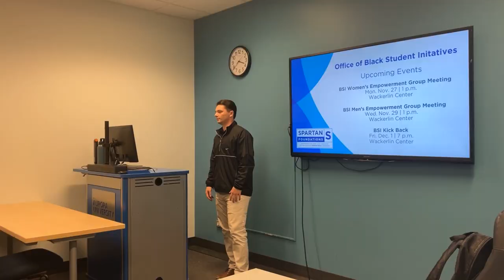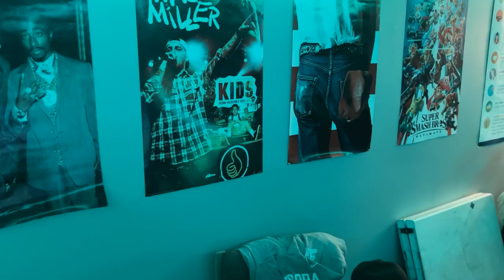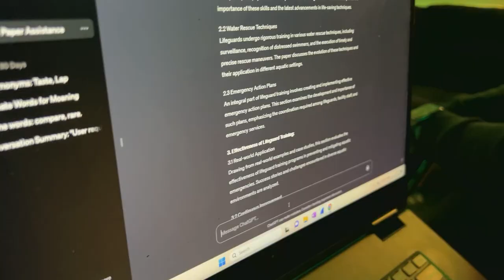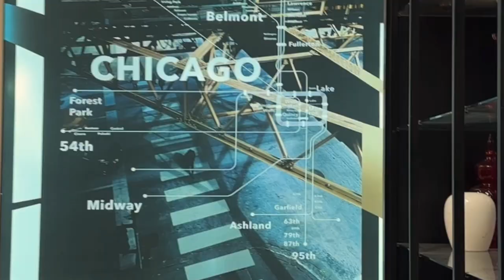Aurora University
Fall of 2023 Video Production Class